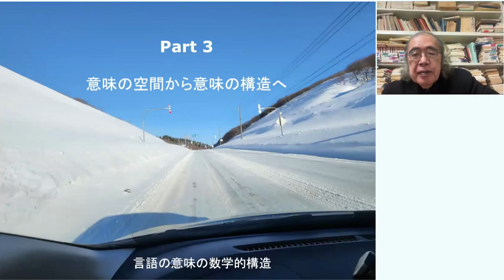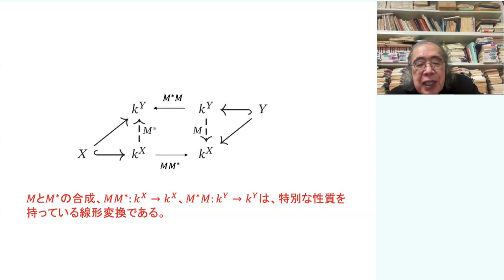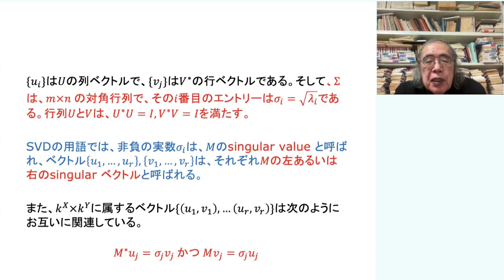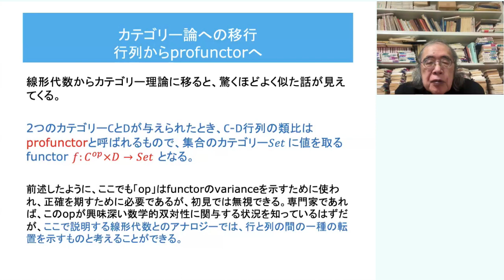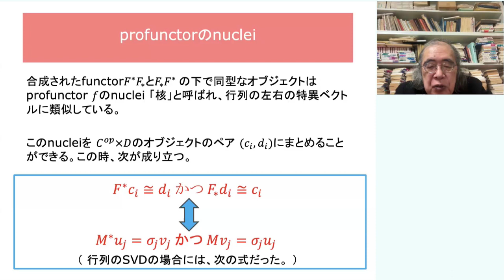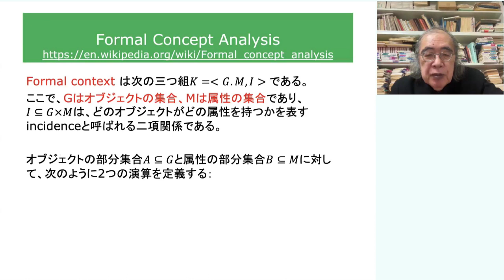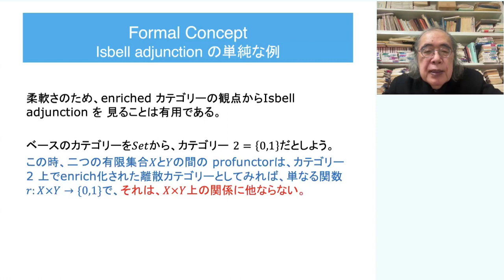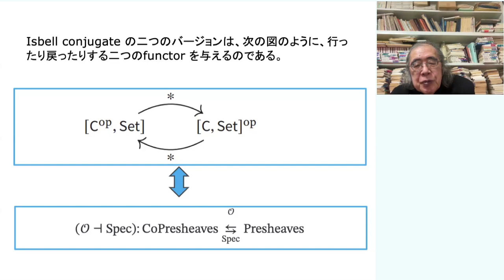「言語の意味の数学的構造」 Part 3 意味の空間から意味の構造へ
マルレク「言語の意味の数学的構造」
2024年2月29日
Part 3 意味の空間から意味の構造へ